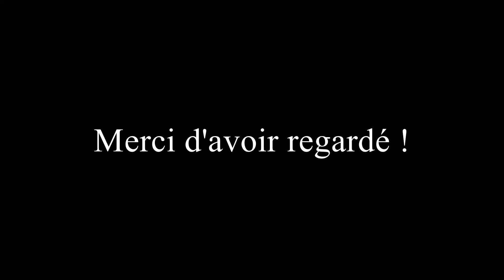Un week-end 100% saut d'obstacles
Bonjour les cavaliers ! J'espère que vous allez bien ainsi que vos poneys. Je suis en retard de deux jours pour cette vidéo car faire le montage en semaine est très compliqué mais je la sors quand même ! Cette vidéo présente mon cours du samedi sur Very Good et mon stage de CSO du dimanche sur Vibrato. J'espère que la vidéo vous plaira et à bientôt pour de nouvelles odyssées cavaleresques.